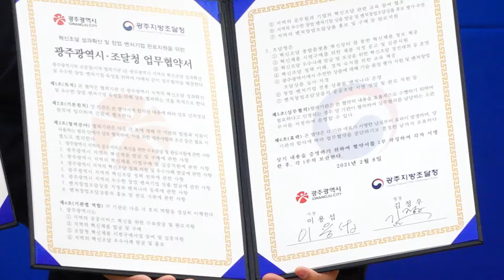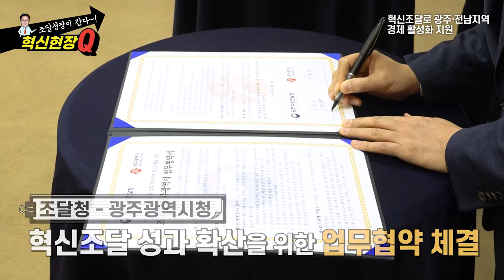혁신현장Q "조달청장이 간다~" 혁신조달로 광주·전남 지역 우수 창업·벤처기업 육성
공공조달을 활용해 기술혁신,
사회적 가치 실현을 지원하는 혁신조달🌐

광주 지역에 혁신조달 정책을 확산하고, 우수한 창업·벤처기업 육성을 위해
🤝광주광역시와 혁신조달 활성화 업무협약을 체결했습니다.

시트형탄성포장재 등을 생산하는
🦻㈜플러버(전라남도 함평군 위치)를 찾아 현장 의견을 들었습니다.
공공기관·조달기업 대상의 간담회와 혁신조달 설명회도 가졌는데요! 👏

조달기업에서 제안한 ‘창업·벤처기업 초기 컨설팅·사후 지원’,
‘융복합상품 물품목록번호 발급 신속 간소화’ 등을 수용하여 추진합니다.

혁신조달이 지역경제 활성화의 마중물이 되도록
공공기관과 협력하고, 조달기업을 지원하겠습니다. 👏👏